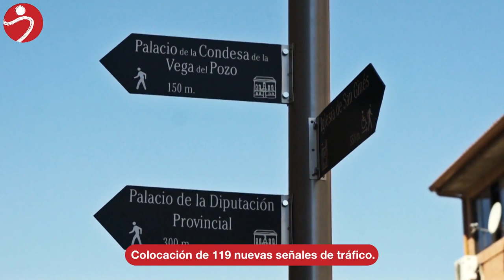Ayuntamiento de Guadalajara Eje Cultural III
Video ilustrativo de la actual situación de la arteria que discurre por las calles Ingeniero Mariño y Ramón y Cajal de Guadalajara.
    Trabajo: Grabación, edición, postproducción y animación del logotipo
Condor Visión Films
Producciones Audiovisuales
Vídeo Marketing | Imagen Aérea | Posicionamiento SEO y
Animaciones | Diseño Gráfico | Estudio De Grabación

Contacto
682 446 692 / 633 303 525